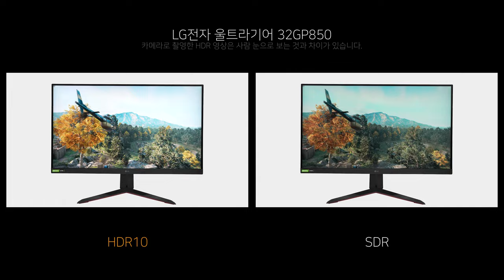Game HDR - LG전자 울트라기어 32GP850